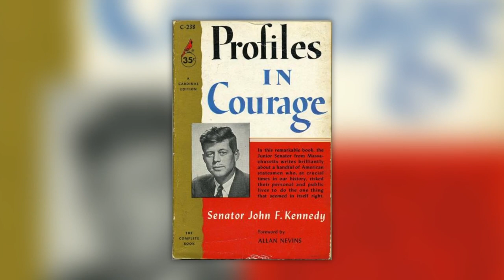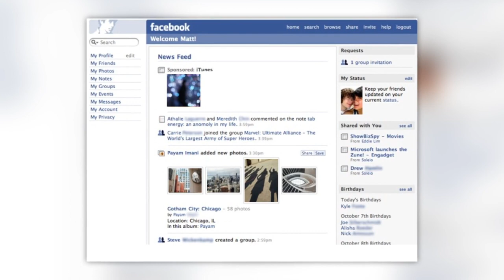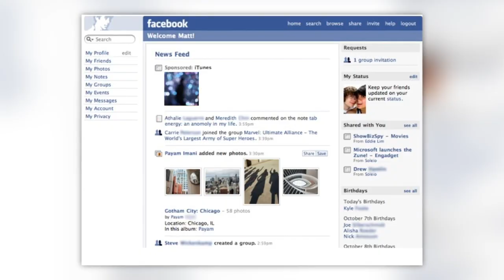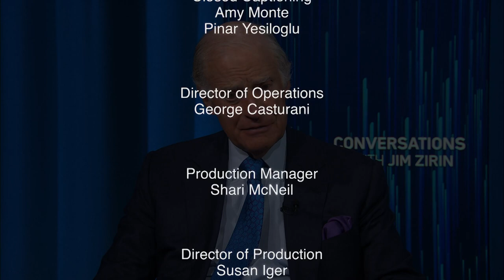What Are The Obligations Of Good Citizens? | Conversations with Jim Zirin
Host Jim Zirin talks with diplomat Richard N. Haass, who is stepping down after two decades as president of the Council on Foreign Relations. They discuss the world situation, including China and Ukraine; his plans for the future, and his new best-selling book, "The Bill of Obligations: The Ten Habits of Good Citizens."

CNJZ06013